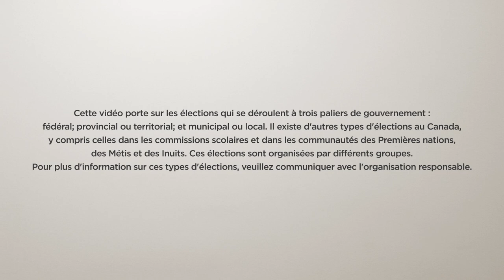Les trois paliers de gouvernement - Elections Alberta